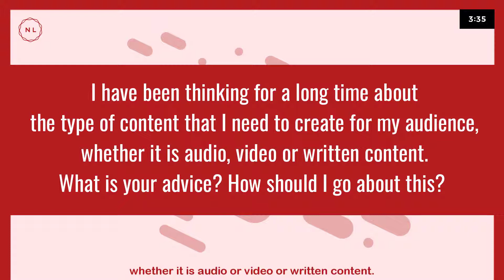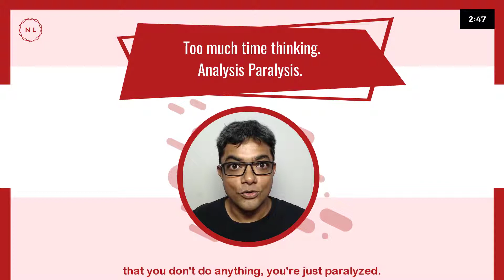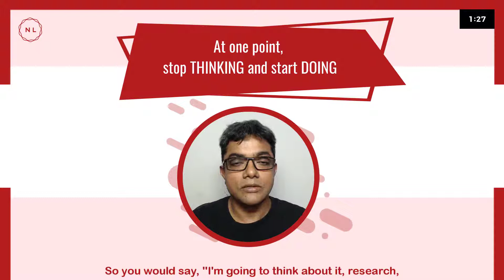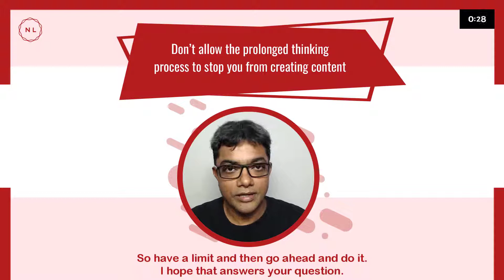I spend a lot of time thinking about what type of content to create. Please advise. AskNatchi (E10)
[Question] I spend a lot of time thinking about what type of content to create. Please advise.

Watch this short video for the answer.

To read the transcript and access additional resources & links related to this topic This page also has the archives of this weekly show.

In this weekly Q&A show, Natchi will answer (or find answers for) any questions you might have on Social Media and Digital Marketing.